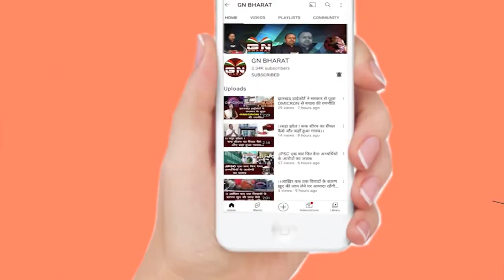स्वामी विवेकानंद का जीवन हमें बहुत कुछ सिखाता है- आशा लकड़ा